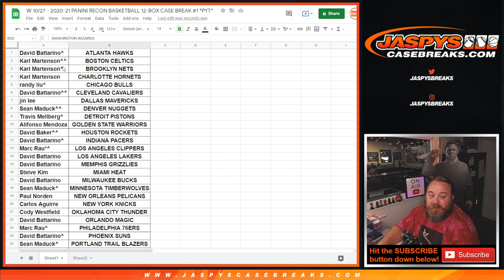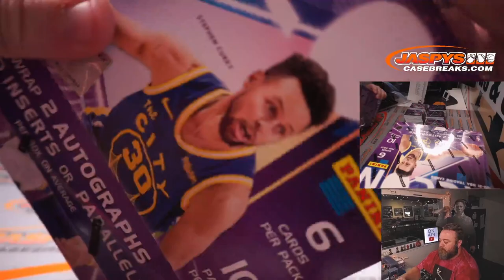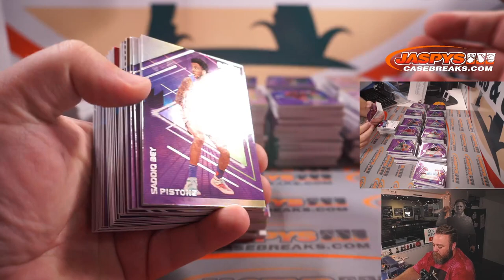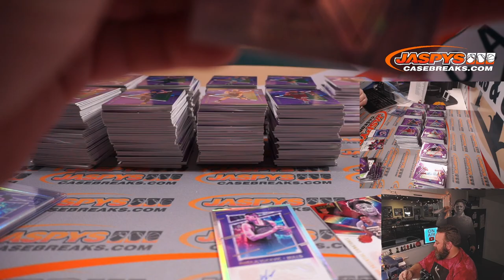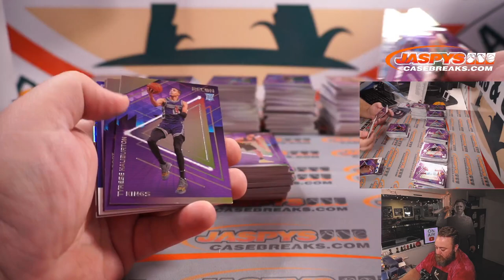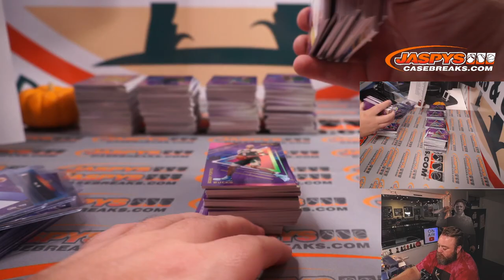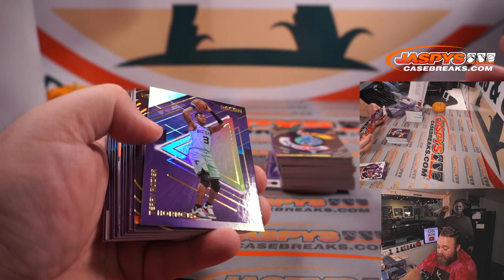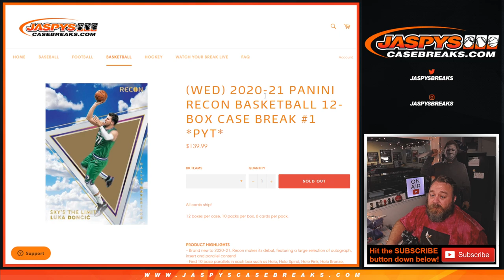W 10/27 - 2020-21 PANINI RECON BASKETBALL 12-BOX CASE BREAK #1 *PYT*